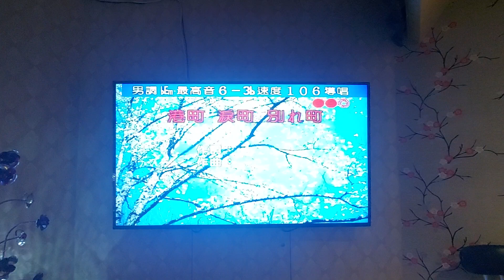Luis luカバ 港町 淚町 別れ町 德華愛唱一族